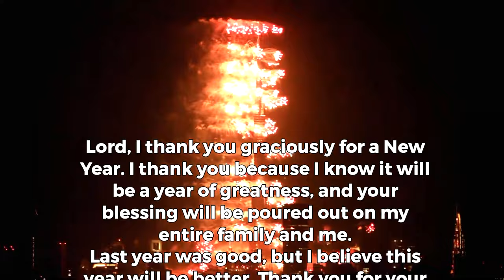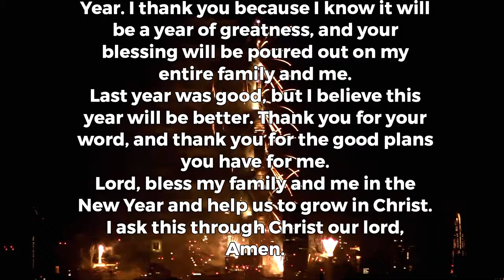PRAYER FOR ENTERING THE NEW YEAR, 2024